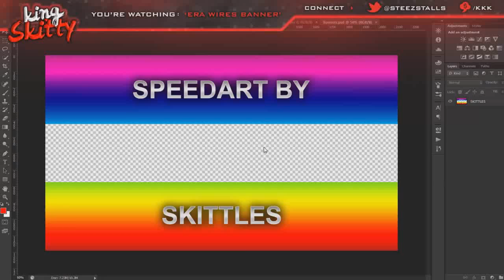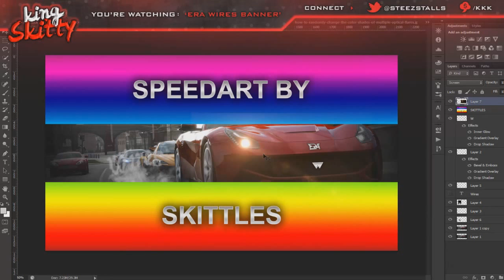Skitty: Speedart - eRa Wires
[10/8/2014 10:52:26 PM] skitty: banner i made for you k
[10/8/2014 10:52:26 PM] skitty with CC
[10/8/2014 10:56:55 PM] wires: i love it

┏ Social Media! ┓